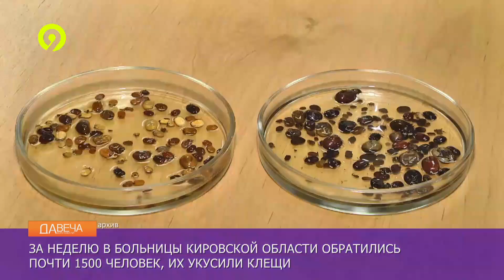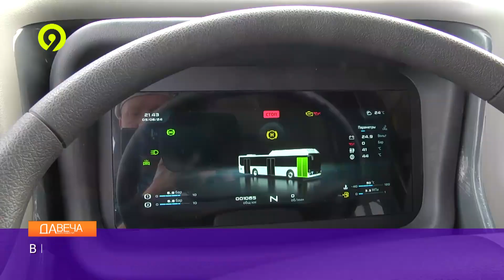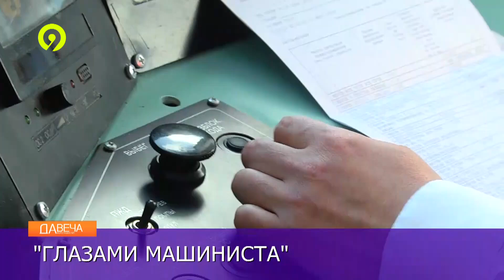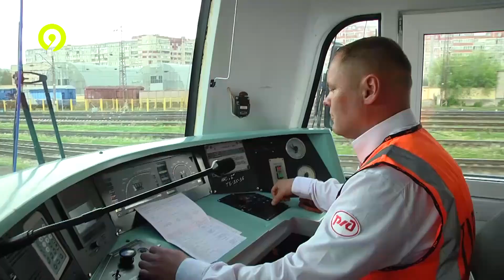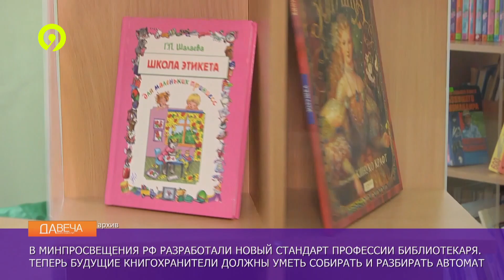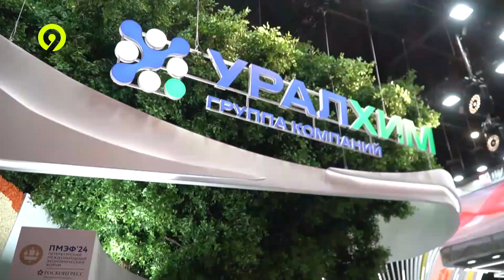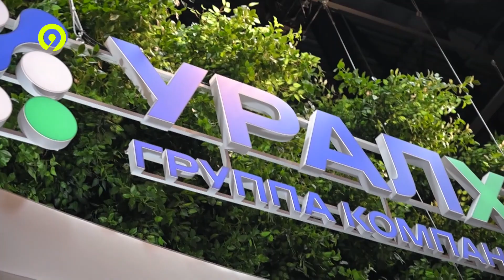Вечерний выпуск Давеча 06 06 2024